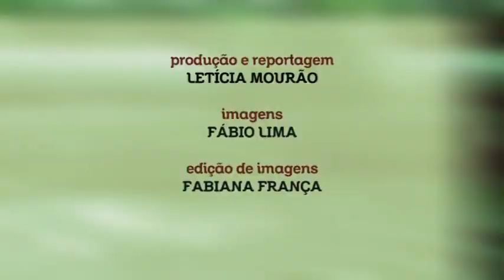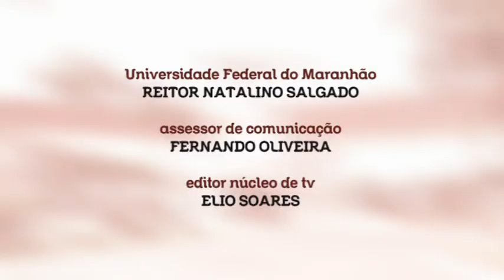III Seminário Estadual do PNEM